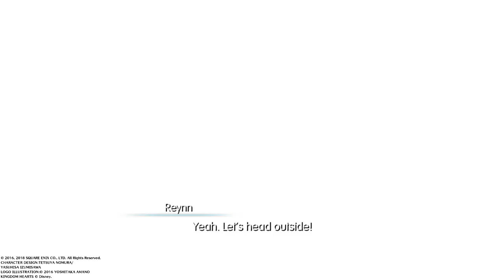WORLD OF FINAL FANTASY - Boss: Vivi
Look at all the Vivis! - Puck